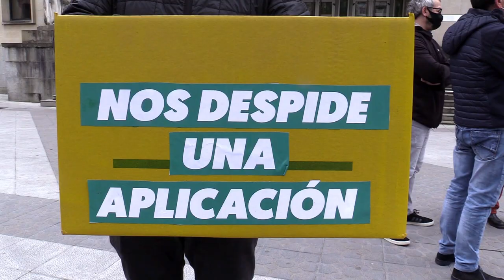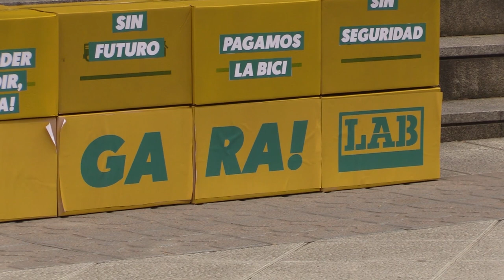Gaur egin da Bilbon Glovoren kontrako epaiketa kolektiboa rider-en erregularizaioa eskatzeko